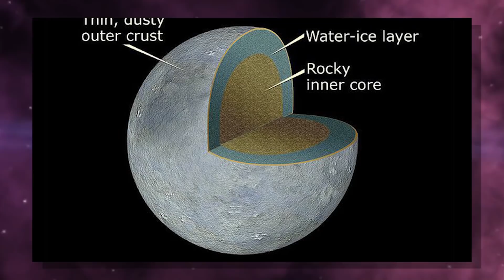Algo está se Movendo sob a Superfície do Planeta Anão Ceres | AstroPocket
E hoje vamos comentar sobre estranhas estruturas na superfície do planeta anão Ceres.